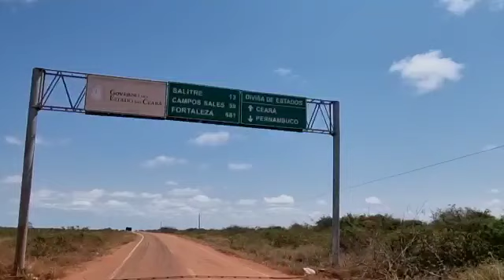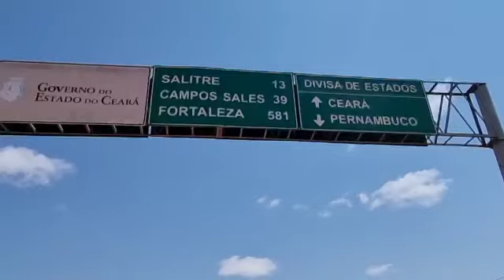A estrada que só o Ceará fez a sua parte